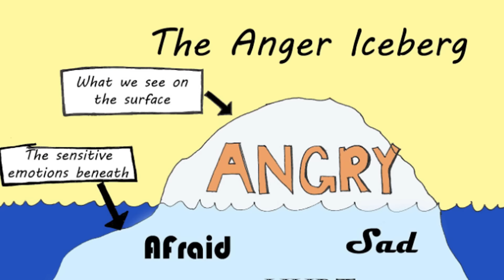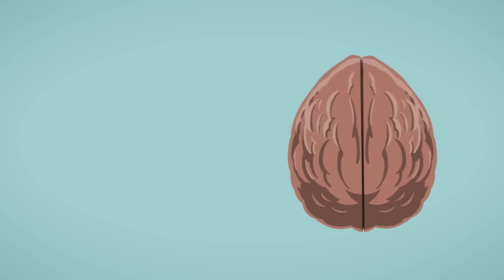The Surprising Symptom of Depression- Anger and Irritability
Media portrays the depressed person as struggling to get out of bed, crying, drowning in despair. And while sadness is indeed a key symptom of depression, it’s not the only way it shows up. Anger or irritability is actually one of the primary ways that depression shows up in children and teens. But that anger doesn’t just turn off when you turn 18. So, today we're going to peel back the layers and explore how depression manifests as anger and irritability.

Irritability and Anger are Symptoms of Depression
Depression isn’t just feeling sad, it’s a whole-body experience that can impact every aspect of your life. Symptoms include losing pleasure in activities, changes in appetite or sleep, and often feeling sad, empty or hopeless. But researchers estimate that 30-40% of people experience rage or anger as part of their depression.  Sometimes these emotions can be so overpowering that one researcher calls them “Anger attacks” he relates them to panic attacks.  Other research showed that of 500 people with depression, over half of them experienced anger attacks, but that when they received treatment, like antidepressant medication, that anger subsided for the majority of them.

Another long-term study found anger is associated with more severe or chronic depression, higher rates of substance abuse, and it’s also linked to familial bipolar disorder.

00:00 Intro
01:52 Five Reasons Why Depression Might Show Up As Anger
06:51 What to do When Depression Shows up as Anger or Irritability
10:18 Depression is Treatable